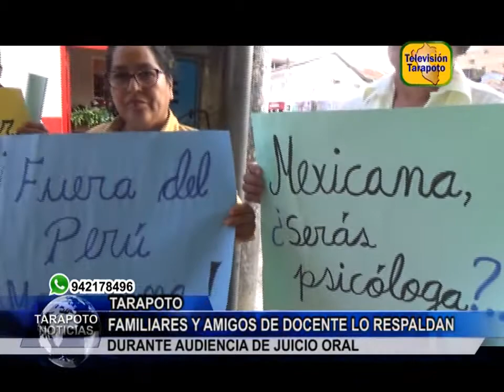TARAPOTO NOTICIAS: FAMILIARES Y AMIGOS DE DOCENTE LO RESPALDAN DURANTE AUDIENCIA DE JUICIO ORAL .